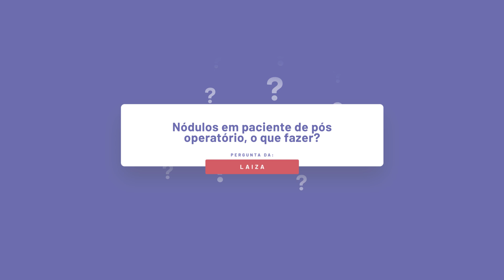Nódulos em paciente de pós operatório, o que fazer? - Pergunte #55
Você já atendeu pacientes de pós operatório com nódulos? Sabe qual é a melhor conduta clínica? Muitas pessoas me perguntam sobre como tratar pacientes de P.O, então, resolvi gravar este pergunte para conversar sobre o tema e indicar minhas preferências clínicas nestes casos.

Quer ter acesso a mais conteúdos científicos sobre Estética? Poder acessar mais de 2.000 horas de aulas, vídeos e materiais de alta qualidade? Então você precisa ser um Expert!
Conheça a plataforma Estética Experts e faça parte da nossa família!